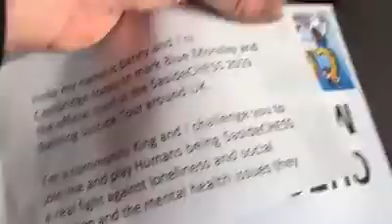Blue Monday 5ASIDECHESS Behind the scenery with Danny Sloggett Vision